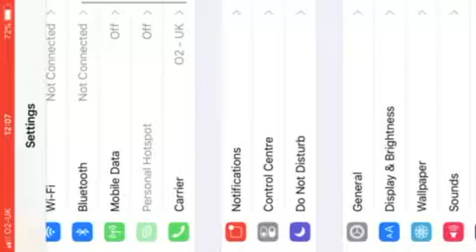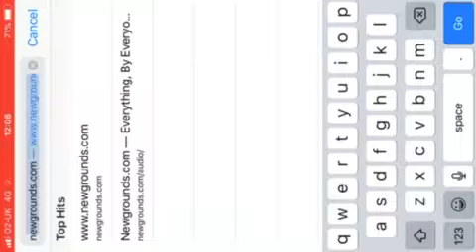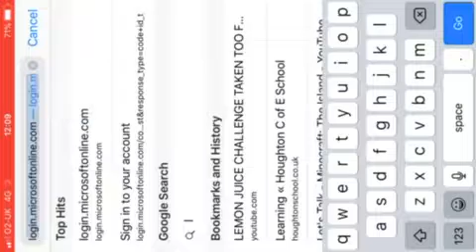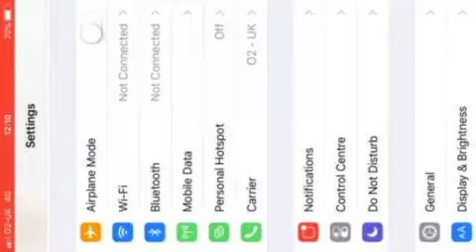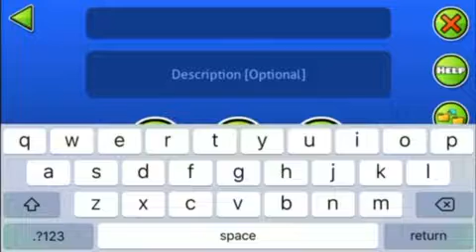Geometry dash Ep 1 tour! :D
:D